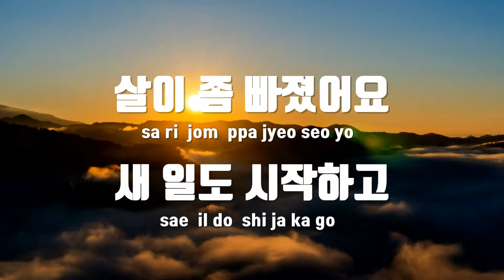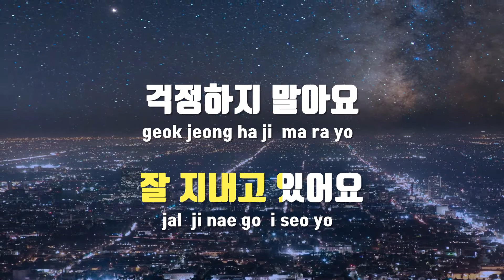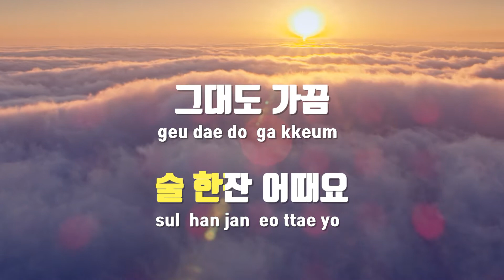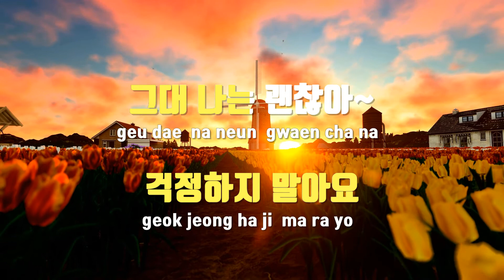[TJ노래방 / 멜로디제거] 서면역에서 - 순순희 / TJ Karaoke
서면역에서  --  순순희